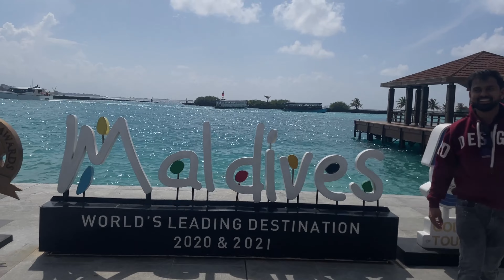Maldives Travel Vlog 2022 🌊🏝🤿🏖🐠🍹 Maldives mini vlog